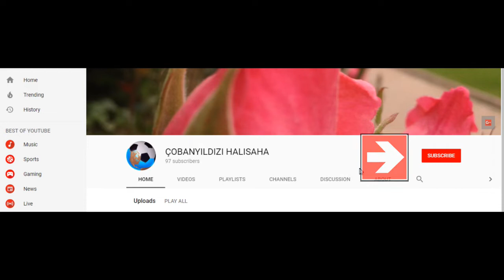SULTAN LOKUM - 1461 TRABZON